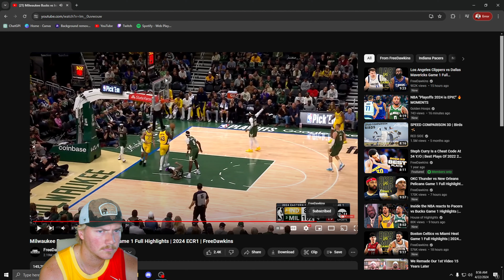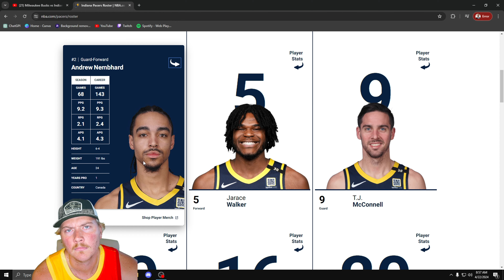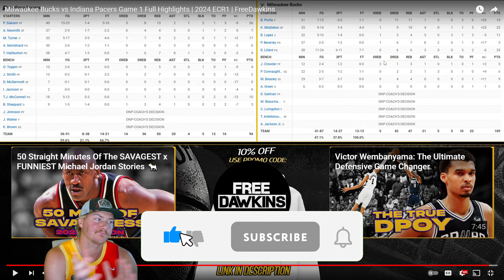Playoff D Lil is here. Brook with the Poster! Reaction to Bucks vs Indiana Pacers Game 1 Highlights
Hope you enjoyed this video; feedback is always appreciated. Let me know what you guys want to see next.